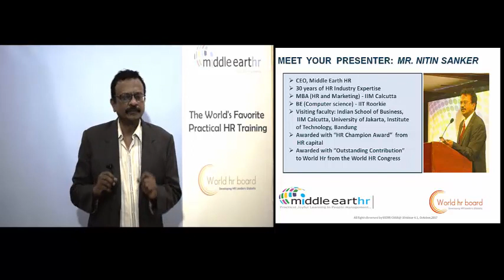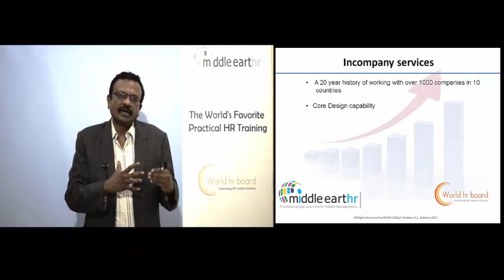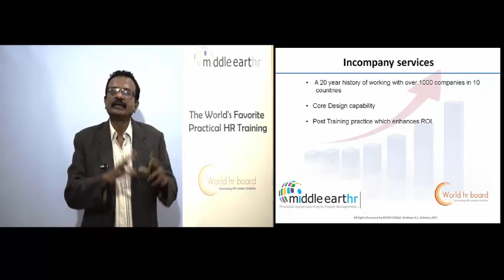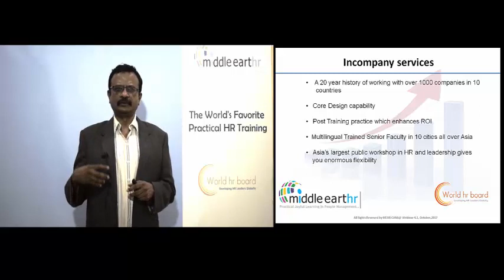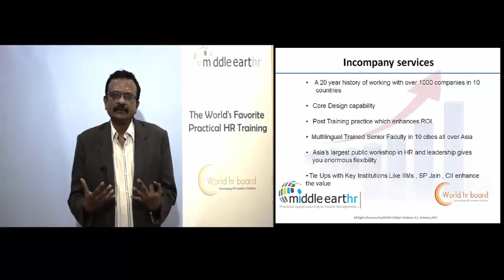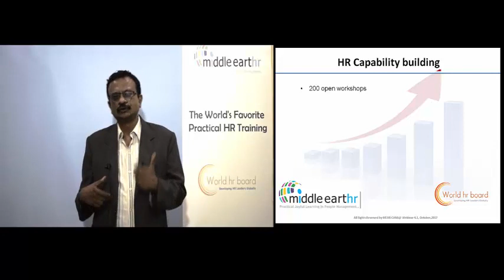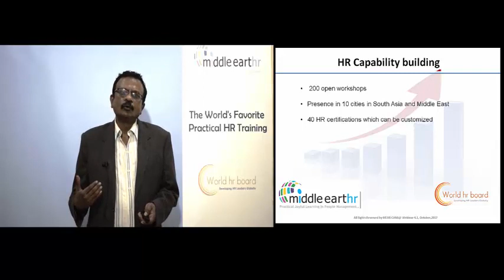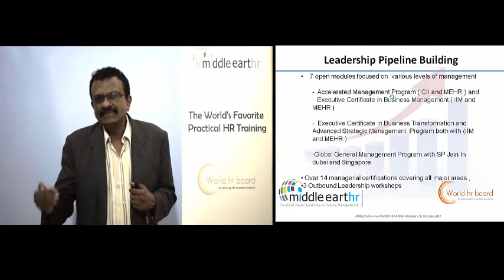Middle Earth HR - In Company Services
Watch our Ace CEO Mr. Nitin Sanker talk about In company corporate services. Watch, Learn and Share.
Middle Earth HR provides world class customized training solutions to meet company’s specific business needs, bolster core HR competencies, improve performance of managers, increase productivity so that organisations achieve their strategic objectives. We design, develop and deliver a range of innovative learning solutions from interactive workshops that focus on HR capability building, Leadership development and Outbound trainings.